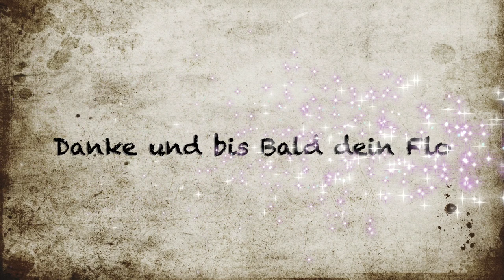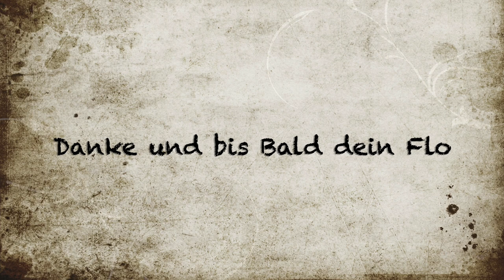Stampin Up! Bastelset "Bei jedem Wetter" HD 1080p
Hinweis! Unbezahlte Werbung durch Markennennung!

Heute stellte ich das Bastel-Set "Bei jedem Wetter" von Stampin Up vor.

#156979 KARTENSET BEI JEDEM WETTER (DEUTSCH)

Empfohlenes Zubehör:
#144107 AUFHEB-HELFER

Wenn du etwas bestellen möchtest, dann setzt dich ganz einfach mit mir in Verbindung.

Gruß Flo